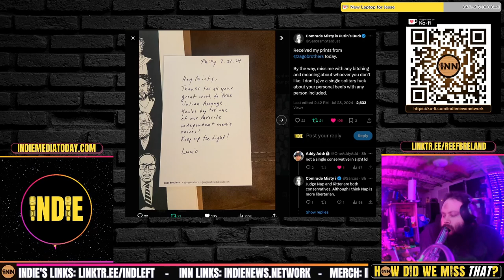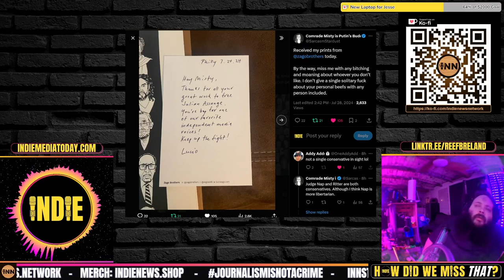Help Us Support Independent Media w/ Cartoon Art!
Credits:
⭐ Thumbnails & Outro: Bigmadcrab & Indie Left
⭐ Intro: Joe @STFUshitlib3 & Indie Left
⭐ Outro Music: Redpilled by Jesse Jett & The Awakening by Patrick Patrikios